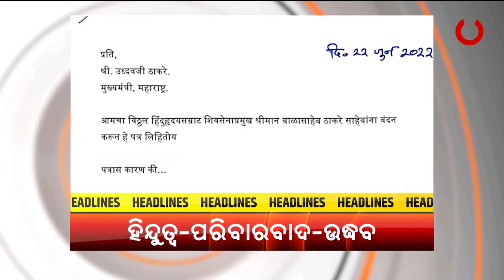Headlines @ 7 Pm | 23 Jun 2022 | Argus News